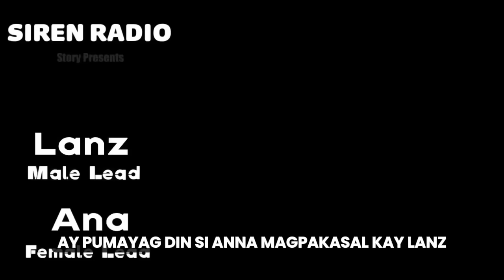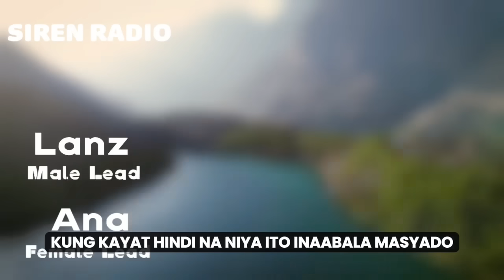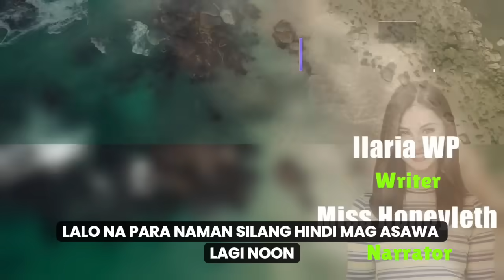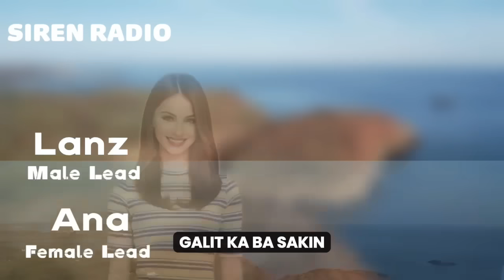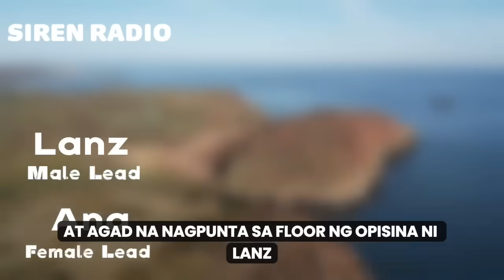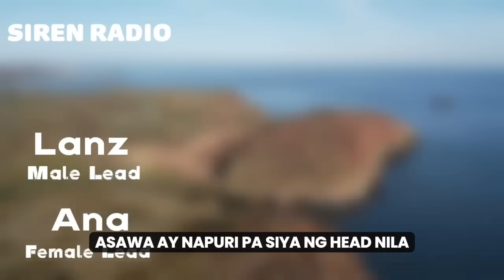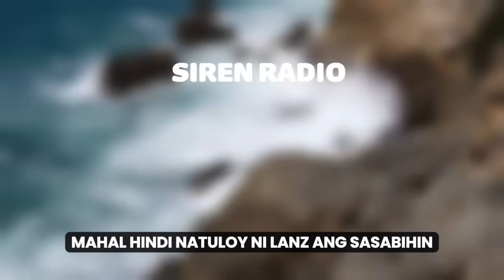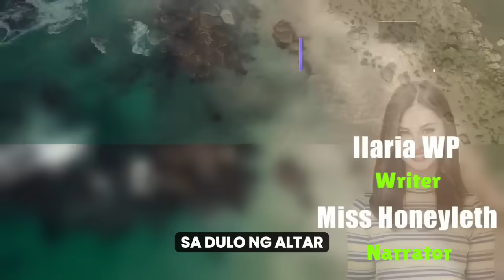JANITRESS NA MAY CRUSH SA KANILANG. EO NAGULAT DAHIL NAKATAKDA PALA SYANG IKASAL DITO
Title: THE BILLIONAIRE'S SECRET WIFE
Character: LANZ AND ANA
Story Written by: ILARIA WP
Narrated by: HONEYLETH
Story Arranged by: TALES OF SIREN

➡️USERNAME : ILARIA WP
Follow ILARIA WP on ⬇️
🌸Dreame
🌸Wattpad
🌸FameInk

SIREN LOVE STORIES

Tagalog Love Story | Tagalog Series Full Episode I Story Tagalog | Love Story Korean Drama Tagalog Version  | Love Story Tagalog | Tagalog Audiobook | Tagalog Radio Drama Stories | Short Love Stories Tagalog | One Night Stand | Dating Love Story